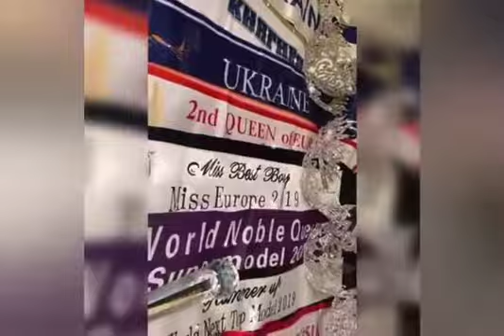MEW2021-Rimma Badun Talent Show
Support Artists, Endorse Economy!